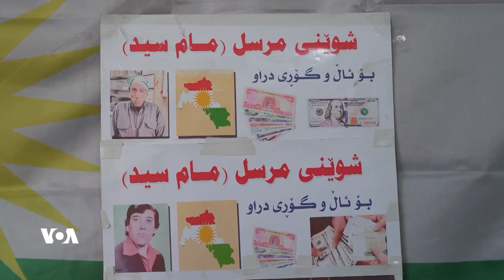دەنگی ئەمەریکا: مام سەید کێیە و لە کوێ دەژی و ژیانی چۆنە؟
مام سەید هاووڵاتیەکی شاری هەولێرە کە سەرقاڵی مامەڵەی دراوە و ماوەیەکە بووەتە کەسێکی ناسراو لە میدیای کوردی بەهۆی پێشبینیەکانی بۆ دابەزینی بەهای دینار. بەڵام بەشێکی زۆر لە هاووڵاتیان نازانن کە مام سەید لە خانوێکی تەواو نەکراو ژیانێکی سادە بەڕێدەکات. مام سەید دەڵێت "جگە لەو زیانەی ئەمساڵ لێم کەوتن، بە درێژای کارکردنم زیاتر لە 10 دەفتەر دۆلار پارەم دزراوە و فێڵیان لێکردووم.